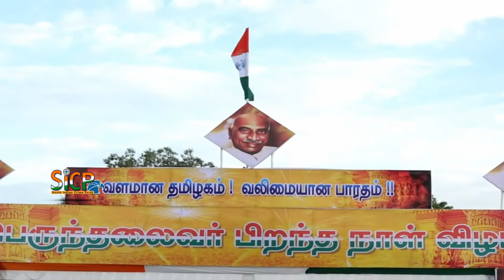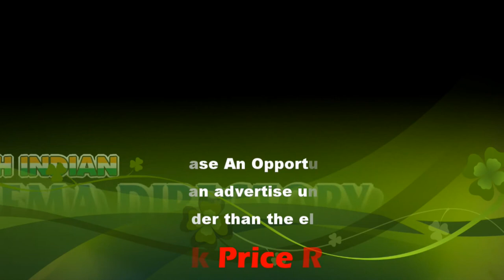TN Govt should stop Online Gambling with Iron Hands. Suicides on the rise.G.K.Vasan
TN Govt Plans 'Emergency Law' Against Online Gambling After Chennai Woman's Death By Suicide Stirs Outrage

Earlier, the issue of online gambling was also raised in the Rajya Sabha by BJP MP Sushil Kumar Modi, demanding that the government needs to regulate the online sphere of gaming and gambling.

G. K. Vasan (born Govindaswamy Karuppiah Vasan, 28 December 1964) is an Indian Politician and son of G. K Moopanar, a veteran Indian National Congress Leader. G K Vasan is currently the president of Tamil Maanila Congress (M), a political party in the state of Tamil Nadu, India. He was a member of Rajya Sabha, an upper house of Indian Parliament from the year 2002 until 2014. During his tenure as a Member of Indian Parliament, he had functioned in several positions in the Union Government under UPA 1 & UPA II regime including as a Minister of State (Independent Charge) for Ministry of Statistics & Programme Implementation from Jan 2006 – May 2009; Union Minister of Shipping from May 2009 – May 2014 and as an In-charge Minister for Labour from Jan 2014 - April 2014.

Govindaswamy Karuppiah Vasan, better known as G. K Vasan was born on 28 December 1964 in Sundara Perumal koil, Thanjavur Dist in Tamil Nadu to an affluent agricultural landlord family to G. K. Moopanar and Kasthuri Moopanar.

G. K Moopanar was a great secular statesman committed to nation building. Ever since country's first general election to Indian parliament, he had played a major key role in socio-political undertakings in the Indian National Congress. his forefathers were landlords. In fact, during the pre-Independence period, all of Thanjavur comprised merely of five provinces, and his family clan was one of the few who ruled over the richest arable land in the region, 'Kabisthalam'.

It was also called as 'Moopanar. G.K Vasan did his schooling from Madras Christian College Higher Secondary School in Chennai and completed his graduation in Bachelor of Arts (B.A) Corporate Secretaryship from The New College, Madras University, Chennai, Tamil Nadu. He is married to Shrimathi Sunitha Vasan, daughter of Dr. N. Lakshmi Narayanan, a Professor of Medicine and Shrimathi Sulochana. Shrimathi Sunitha Vasan is a university gold medal grades in her both (M.A) academic programmes. She has completed ‘Master of Arts (M.A) in Psychology, from SIET College; Madras University and Master of Arts (M.A) in Sociology, from Pondicherry University. She is a qualified counselor, both in academics and personal and does actively involve in developing academic curriculum for special children's. They have a son, Shri G.K. Pranav.